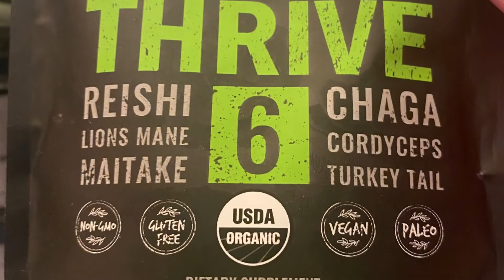MORNING SMOOTHIE!!!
Delicious morning smoothie recipe!